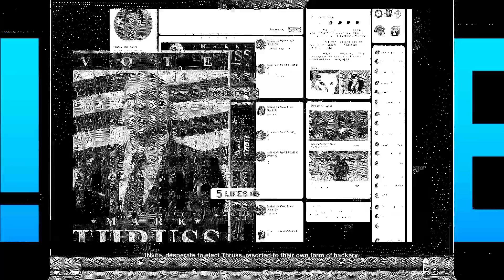Watch Dogs 2 : RIG VOTING MACHINE #30